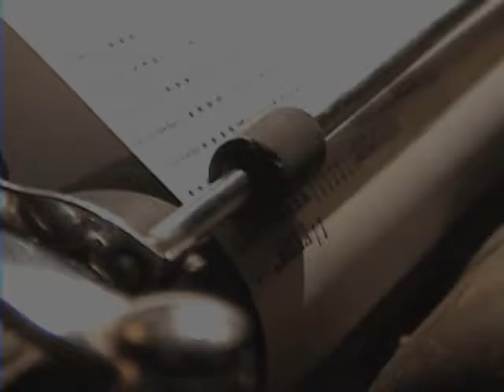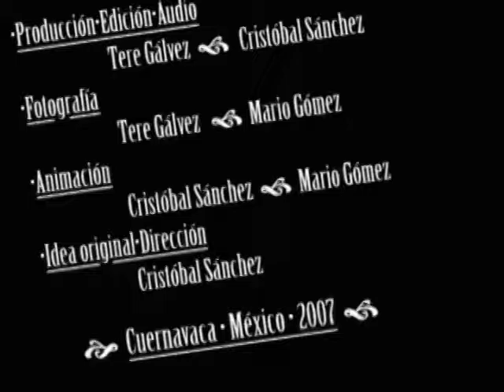Máquina Onírica, C. Sánchez, T. Gálvez, M. Gómez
2007
Máquina Onírica
...o el sueño de una máquina de escribir.

Edición, producción y audio: Tere Gálvez y Cristóbal Sánchez
Diseño de audio: Tere Gálvez
Fotografía: Mario Gómez y Tere Gálvez
Idea original y dirección: Cristóbal Sánchez